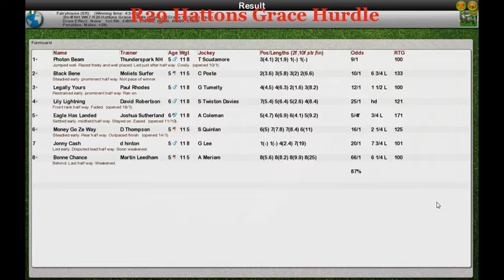NH WK7 R29 Hattons Grace Hurdle